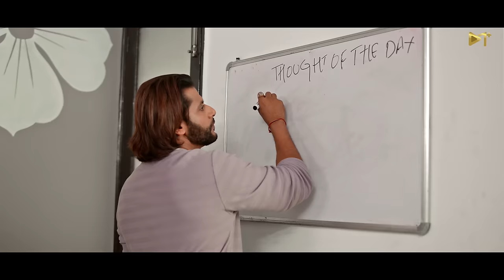Jeet Ki Zubaan - Full Video Song | Karanvir Bohra | Romy , Harmaan Nazim | Vivek Kar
Dreams Fulfilled Through Unity: A Remarkable Story of Friendship

Listen On Ott: - Jeet Ki Zubaan

🎧 Audio Credits:
 Song - jeet ki Zubaan
 Composer -  Vivek kar
 Lyricist - Saundarya Surabhi
 Singer - Romy, Harmaan nazim
 Music Production & Arrangement - Som riggs
 Guitar - Arbaaz
 Mixed & Mastered by Som riggs

📽️ Video Credits 📽️
Featuring - Karanvir Bohra
Director - vivek kar
Production House - M PLUS STUDIOS
DOP - Javed Ahtasham
Story -  vivek kar
Executive Producer - Bobby Arora
Editor - Abhishek Kumar Singh
Costume Designer - Priyanka Mudgal
Art Director - Chandanwa
Line Producers Uttrakhand  - Ashish Kanogia, Digamber Bist
Production manager Uttarakhand: Vikul Chaudhary
Casting: Sehzaad Alam Khan & Kasa Entertainment
Drone Operator - Hardik  wadhwana
Assistant Directors - pravin Shinde
VFX - kiran bhoir
DI - DI Studio baas films (Sunil Kumar Singh)
Calligraphy - Yug Doneria
Asst. Directors : Pravin Shinde
Production : Dileep Maurya
Spot Team : Shashi Maurya ,Surendar shukla
Special thanks credit: -Adani Creations
Producer: M Plus Studios
Music on M Plus Beats

Digital Partner: BRM Digital Distribution Services Pvt. Ltd.